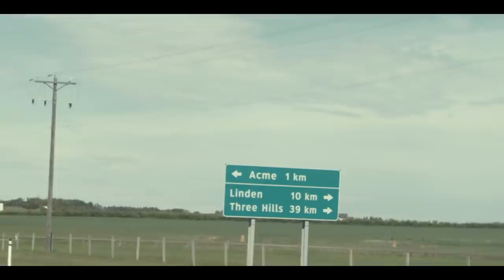GOLFING WITH A LEGEND!!!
Buddys first game of golf was an absolute landscaping project... we took this legend Terry from the classic doc FUBAR a classic..